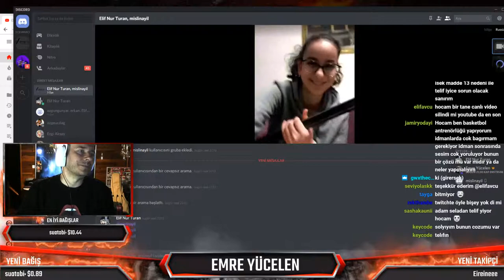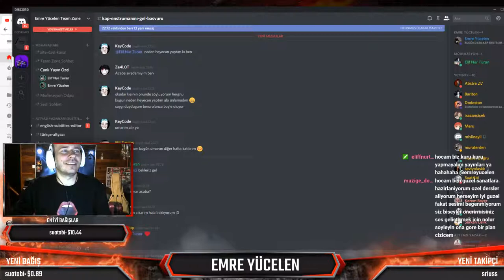MİSLİNA'LARA OTURMAYA GİTTİK. ÇAY , ÇİLEK VE TÜRKÜ DOLU GECE !